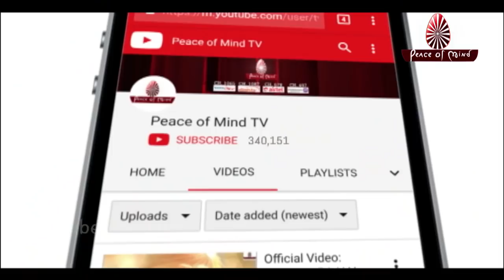आज की मुरली 06-04-2019 | Aaj Ki Murli | BK Murli | TODAY'S MURLI In Hindi | BRAHMA KUMARIS | PMTV